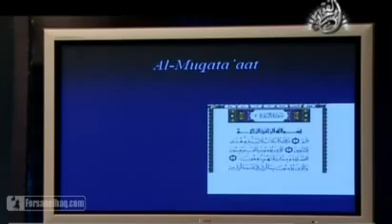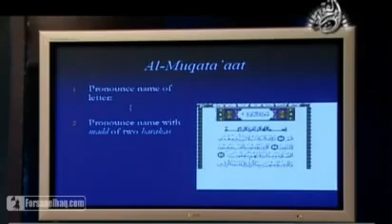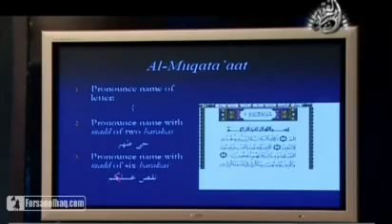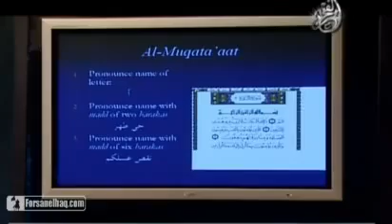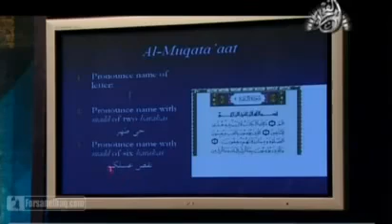23.Tajweed Lesson 23/30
30 Tajweed Lessons by Sheikh Yasir Al Qadhi